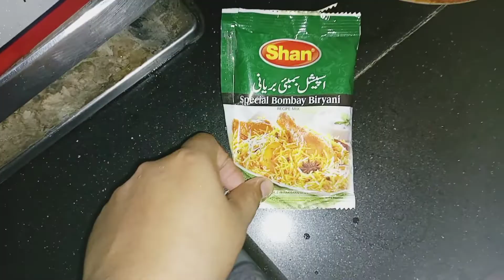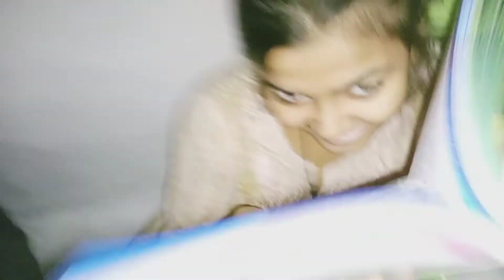Anna Ka hidden talent //kitchen ki zimadari AJ kis Par agae🤔//@Sk Khan vlogs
sk Khan vlogs
Empress market Karachi
hidden talent
kitchen k kaam
deewane hum nh hoty
Song
Pakistani
New vlogger